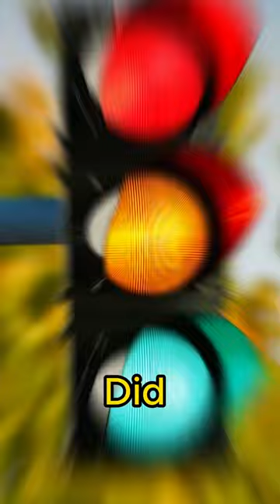Shocking Fact About Traffic Lights 😱